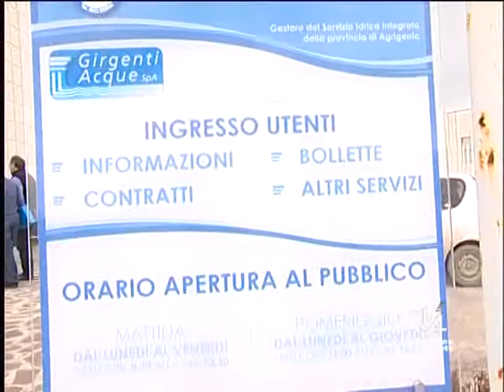TVA SERV COMUNE DI AGRIGENTO IN DEBITO VERSO SICILIA ACQUE